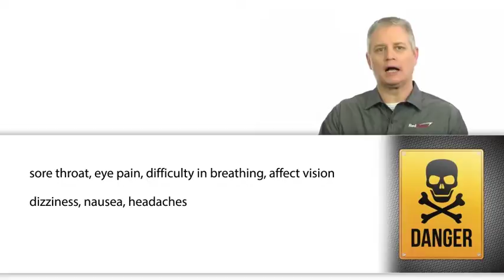Ethylene Oxide Safety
This course will introduce and describe the characteristics and uses of ethylene oxide (EtO). It will also discuss the health hazards of ethylene oxide and how to protect yourself with the use of respirators and other personal protective equipment. OSHA regulations on ethylene oxide will be reviewed and will include information on exposure limits and monitoring; compliance; medical surveillance; and communication.